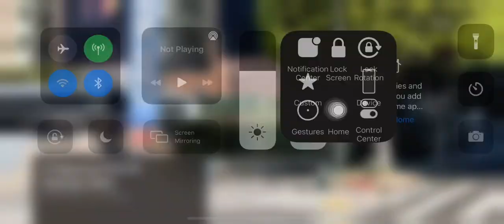Traffic Signal Figueroa Street and Olympic Blvd (Image)